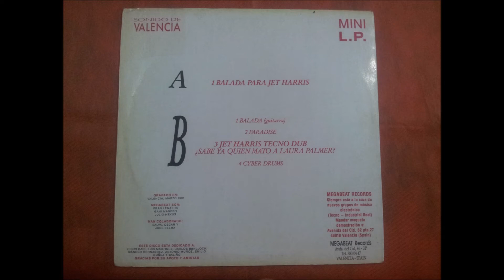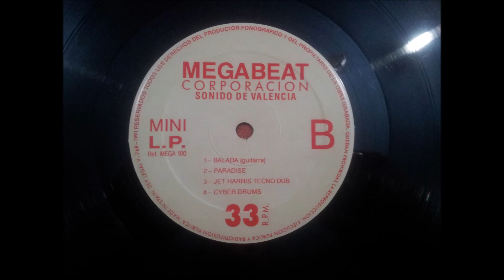MEGABEAT 5.(BALADA.(GUITARRA.)(12'' MINI LP.)(1991.)